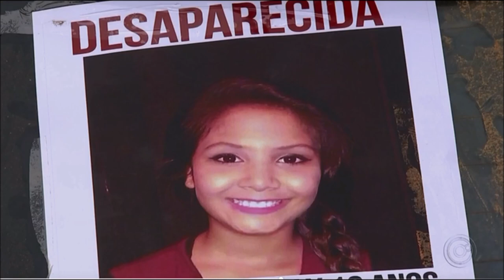Perícia encontra digitais nos patins de menina encontrada morta